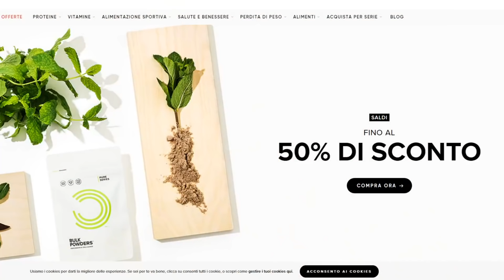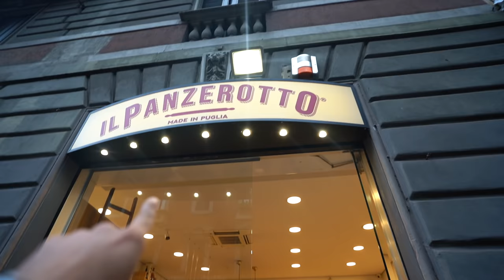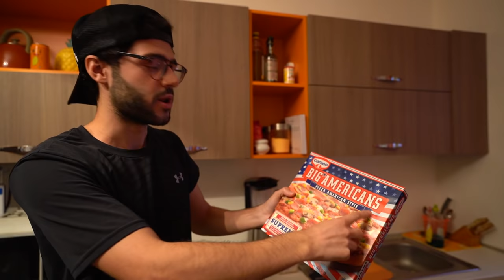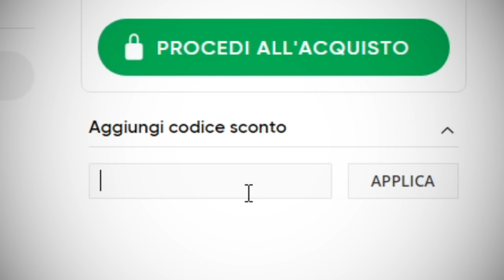MANGIO GRATIS DAGLI YOUTUBERS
Codice : BISCOTTOFOIS su bulk per il pacco di biscotti GRATIS

Obiettivi che uso :
Nuovo microfono sony gun shot

Oggi ho chiesto ai miei amici youtubers di regalarmi cibo in cambio di biscotti, biscotti avanzati dalla settimana solo biscotti ovviamente.
Jakidale, efrem, anima, sespo, ale della giusta, blink e jaser hanno scelto di farmi mangiare.. anche farmi mangiare cose schifose. Il mio primo cheat day dopo la settimana solo..